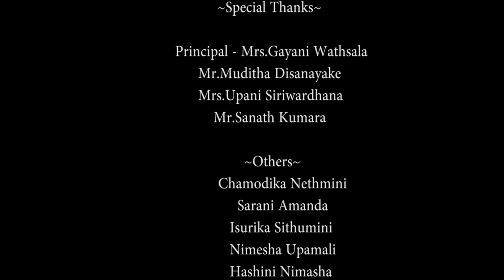Lakambara Didulana- Yasodara Devi Balika MV Science Society 2k18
Yasodara Devi Blika MV Science Society, Gampaha.
EPITYCHIA-2K18,
Theam Song